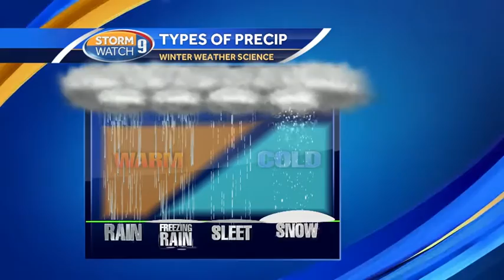Why we see freezing rain or sleet instead of snow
Hayley LaPoint explains why some towns see sleet or freezing rain instead of snow despite sub-freezing temperatures.